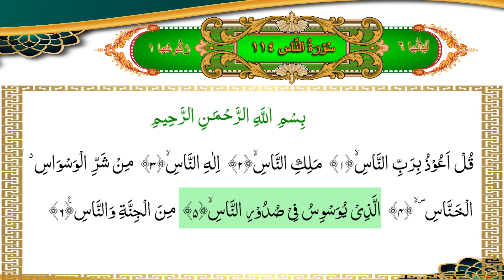Surah An Nas | Beautiful Recitation | Mishary Rashid Alafasy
Surah An Nas
Surah Nas
An Nas
surah nas ki tilawat
Beautiful Recitation
Beautiful recitation of quran
Quran recitation
Tilawat Quran
Quran tilawat
quran chapter 114
surah 114
Quran Chapter 114
Surah an Nas 114

! السلام اعلیکم